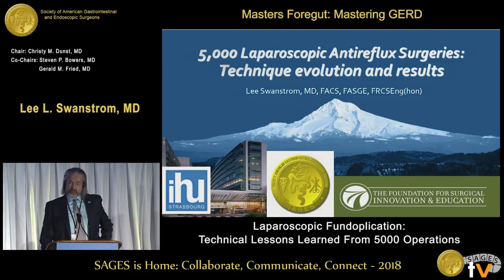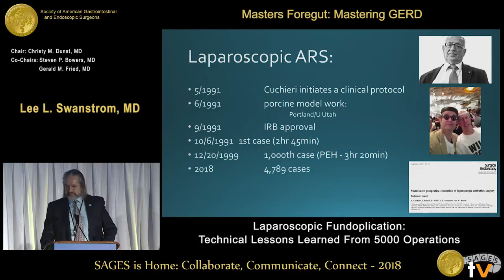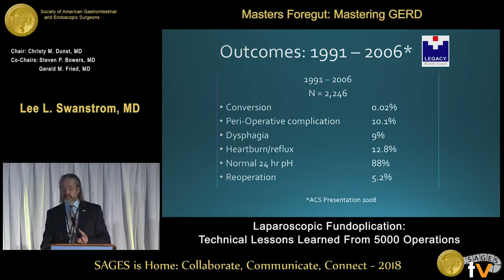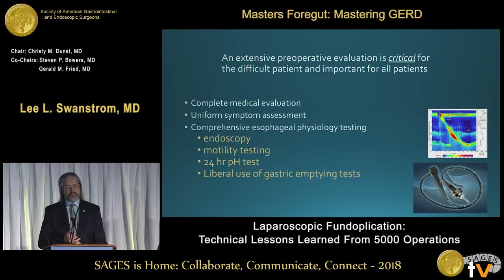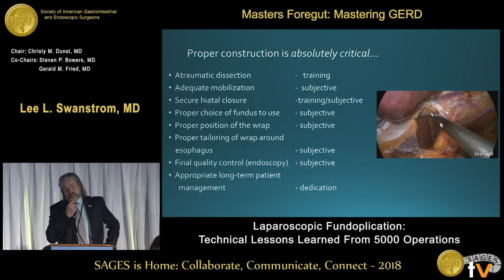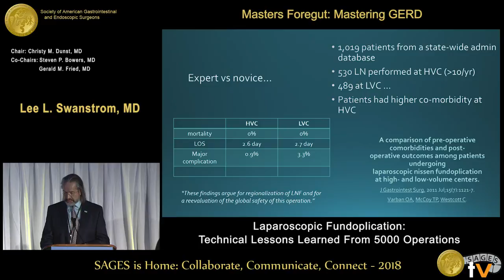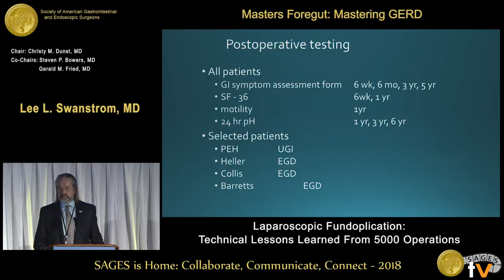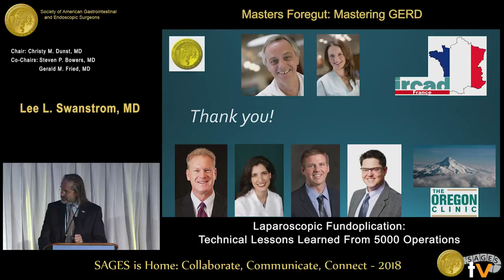5,000 laparoscopic antireflux surgeries: Technique evolution & results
This talk was presented at the 2018 SAGES Meeting/16th World Congress of Endoscopic Surgery by Lee L Swanstrom during the Masters Foregut: Mastering GERD on April 13 2018